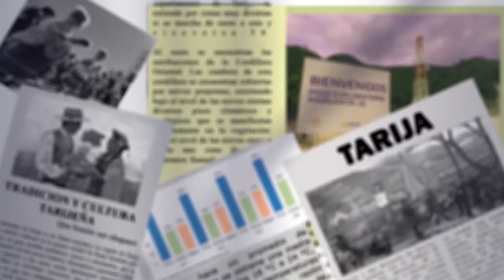Gobernación apoya a 16 institutos tecnológicos con un presupuesto de 1.9 millones de bolivianos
El director de educación de la Gobernación, Heriberto Calizaya, informó que la Gobernación de Tarija apoya a 16 institutos tecnológicos en el departamento, que ofrecen 25 carreras técnicas. Aproximadamente 4,000 estudiantes se benefician de este apoyo, que incluye infraestructura, equipamiento, insumos, y servicios básicos como agua, luz y gas.
El presupuesto asignado por la Gobernación para estos institutos es de 1.9 millones de bolivianos, de los cuales 1.4 millones están destinados a los tecnológicos y 300,000 bolivianos a los institutos artísticos.
Calizaya, afirmó que la gobernación cubre costos de equipamiento y servicios básicos, mientras que el Ministerio de Educación paga a los docentes. Además, añadió que Tarija es el único departamento que ofrece carreras artísticas con apoyo gubernamental.